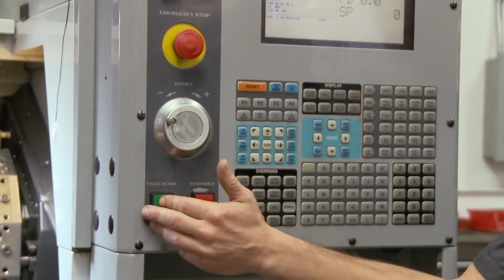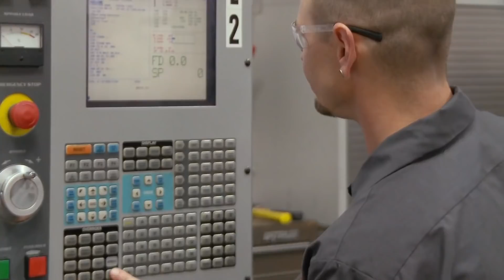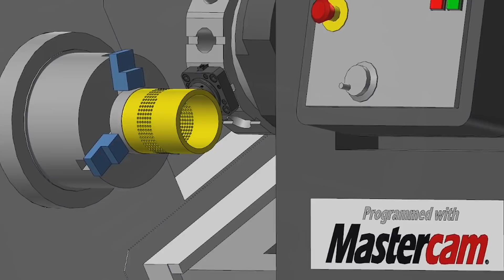I Messed Up... This Job is Too Tough, I Want to QUIT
Let us hear about your toughest day at work in the comments!

Help support FREE industrial education by purchasing the products shown in our videos Easy purchasing, at a fair price.